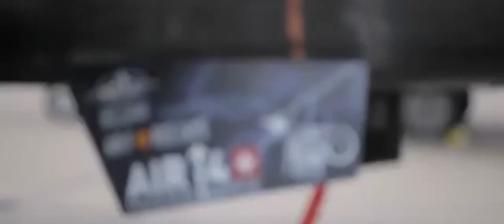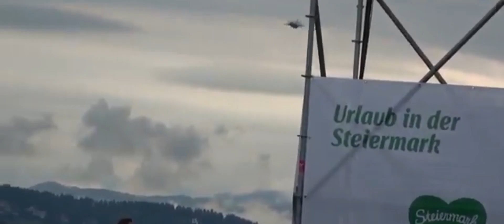New Hellenic Air Force 2021+ Trailer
This is a compilation I edited of many videos that can be found on YouTube. I don't. Take any credit for the original footage, as I only edited the footage.
nEUROn: Greece participates in the nEUROn program
Rafale: First 5 fighter jets coming this February
Camcopter S-100: Drone helicopter, will be used for enemy UAVs
F-35: There is no order yet, they will be ordered after the frigates Hellenic navy is looking for buying ( so close to 2025-27 )
83-5 F-16s Block 52+ of Hellenic Air Force are getting upgraded in Block 70 ( V type ). The first one Block 70 did its first flight its heading to  Lockheed Martin.
This video can be considered as a  trailer for an equipment program Of Hellenic army, navy, and air force coming soon. There will be both talking and already in order vehicles ( for example talking F-35s, in order Rafale F-3 ) If anything change in the year you will be informed